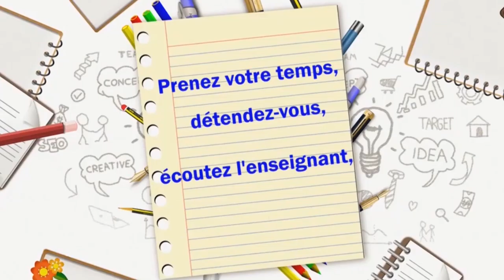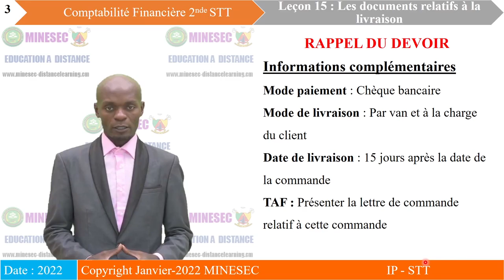IP-SC BIOLOGY LSS Lesson 21 Biochemistry of lipids 1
BIOLOGY LSS Lesson 21 Biochemistry of lipids 1